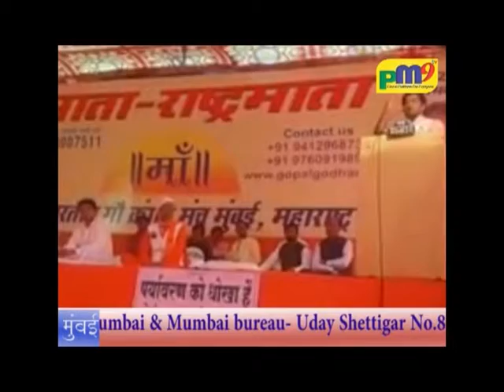GO VANSH RAKSHHA HETU DHARNA ANDOLAN